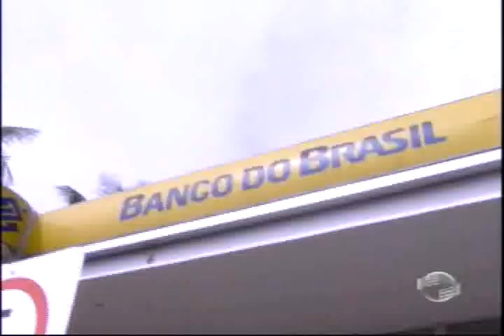Banco do Brasil de Luzilândia passa pelo segundo assalto consecutivo